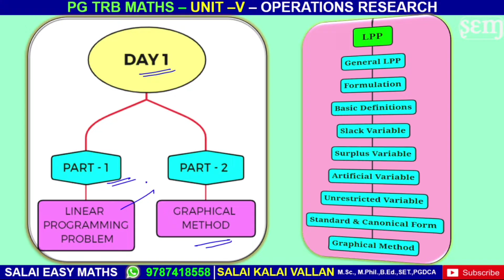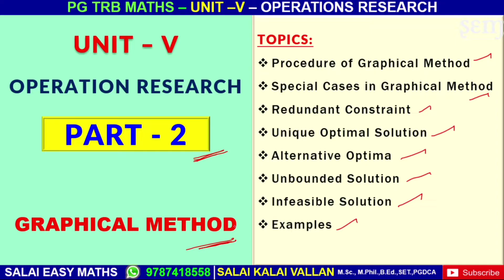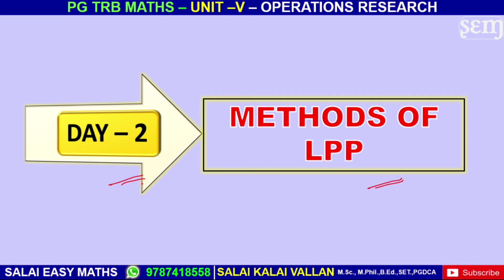PG TRB MATHS | UNIT 5 | OPERATION RESEARCH | PART 2 | GRAPHICAL METHOD | SPECIAL CASES IN G.M